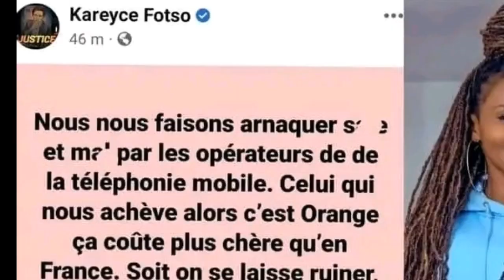boycotte ! c'est fini pour orange et MTN au Cameroun